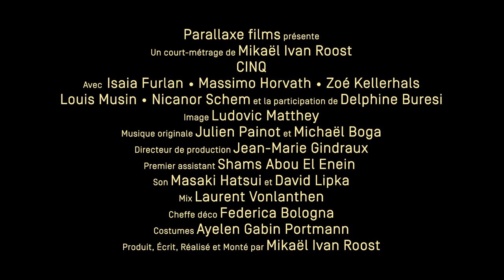CINQ - Trailer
With Isaia Furlan, Massimo Horvath, Zoé Kellerhals, Louis Musin, Nicanor Schem, featuring Delphine Buresi
A short film written, produced, directed & edited by Mikaël Ivan Roost
Director of Photography : Ludovic Matthey
Production Manager : Jean-Marie Gindraux
First Assistant director : Shams Abou El Enein
Sound by Masaki Hatsui & David Lipka
Sound mixing, Music recording & mixing by Laurent Vonlanthen
Color grading by Boris Rabusseau
Costumes by Ayelen Gabin Portmann
Production design by Federica Bologna